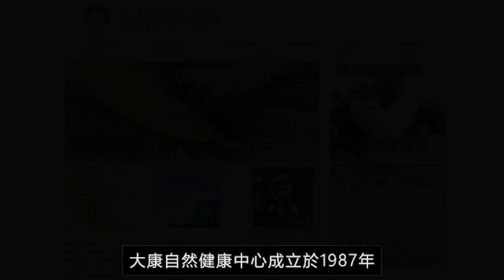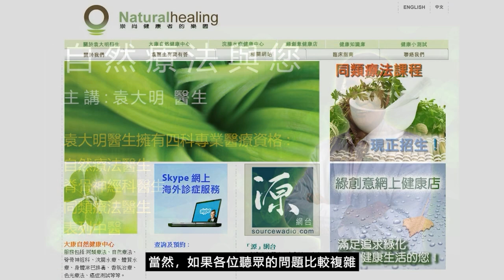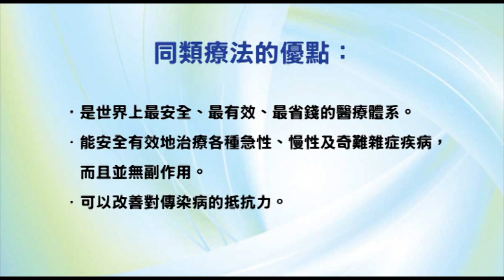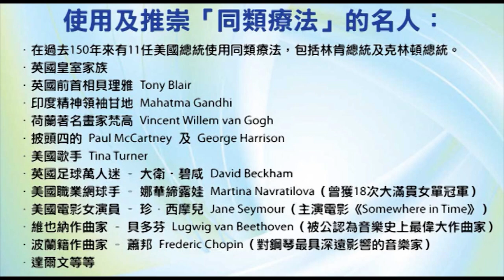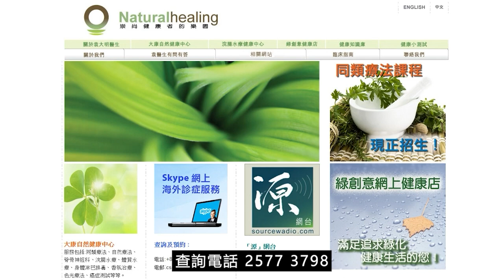《靈丹妙藥的同類療法》- EP140 - 玉米絲 Stigmate maydis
今集袁醫生介紹以下同類療劑：玉米絲 Stigmate maydis (corn silk)
--- 印度精神領袖：聖雄甘地 Mahatma Gandhi
--- 荷蘭畫家：梵高 Vincent Willem van Gogh
--- Beatles 披頭四樂隊成員：Paul McCartney 及 George Harrison
--- 英國足球員：萬人迷大衛‧碧咸 David Beckham
--- 美國職業網球手：娜華締露娃Martina Navratilova（曾奪取 18 次大滿貫女單冠軍）
--- 美國女演員：珍．西摩兒 Jane Seymour（主演電影 Somewhere in Time）
--- 維也納作曲家：貝多芬 Lugwig van Beethoven（被公認為音樂史上最偉大作曲家）
--- 波蘭籍作曲家：蕭邦 Frederic Chopin（對鋼琴演奏影響力最深遠的音樂家）